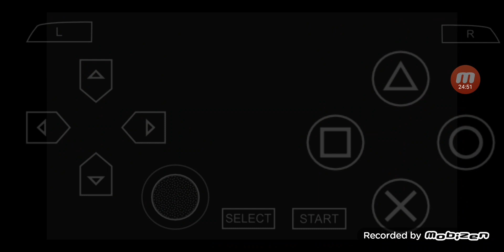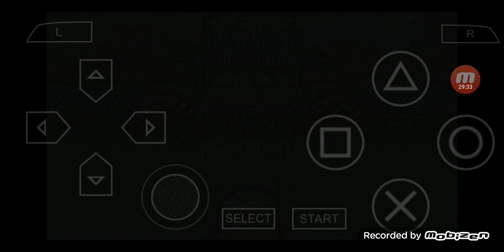三國志 VIII PSP版 全シナリオ 外伝 プレイ #207 シナリオ 8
00:00:00 ハイライト
00:00:30 ゲームスタート
00:03:30 主人公の結婚 & その後
00:28:15 主人公の特別イベント & その後
00:30:30 次回に続く